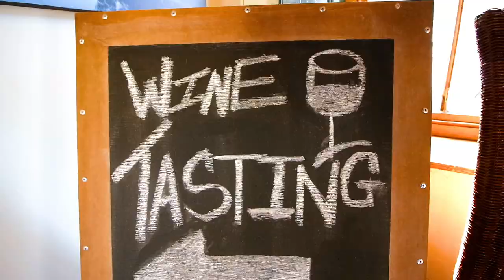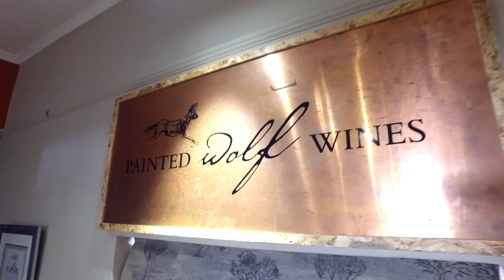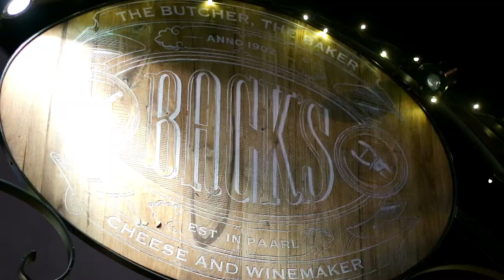The 8 Mile Route - Paarl Tourism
Enjoy the main road of Paarl. Central and a must do in the Cape Winelands. Enjoy the best food and wine and activities Cape Town's outskirts has to offer.

to get loads more information.

The Winelands Meander is a convenient way of exploring the region with different routes to pick from highlighting specific places of interest and activities.  In Paarl, you have six available routes, including the 8-Mile Route that explores exciting places of interest such as the iconic Language Monument, wineries, shops and restaurants along the Paarl Main Road – at 12,8km officially the longest in the country.

Including:
Paarl Rock
Paarl Main Road
Paarl Monument
Cape Winelands Accommodation
Under Oaks Wine Estate & Pizza
Painted Wolf Wines
KWV Wine Cellar and tour and tasting
Paarl Herritage Route
Frater Square Paarl

Popular videos by You-tubers like Casey Neistat, Peter Mckinnon, Sam Kolder, Jon Olsson (and so on) are fantastic... But you can't expect to start there. These guys have spent years learning their craft.  Get started with simple video tutorials and tips.

See our FREE editing tutorials, which will take you step by step through the process of editing video on your android & iPhone. simply follow the link to our courses
 is absolutely FREE.